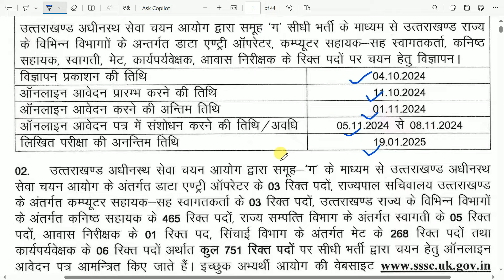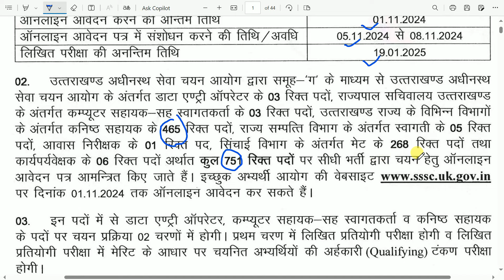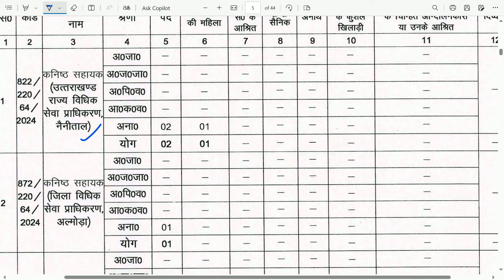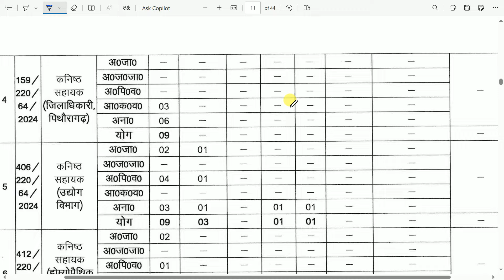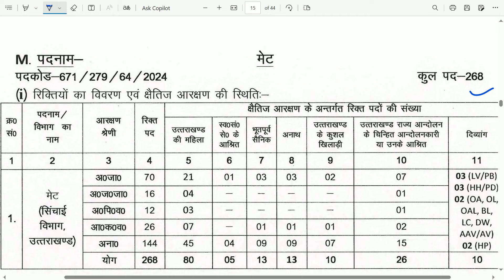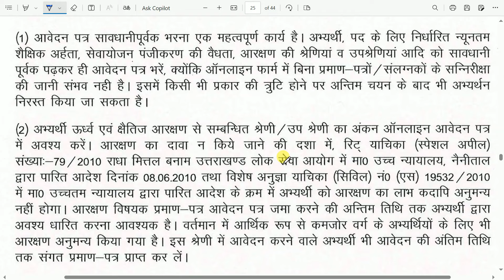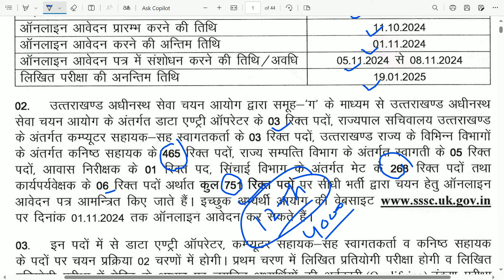UKSSSC Junior assistant bharti || UK कनिष्ठ सहायक भर्ती 2024 || 751 Post || Uksssc Clerk bharti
UKSSSC New Vacancy || 12th Pass vacancy 2024 ||  || कनिष्ठ सहायक भर्ती ||751 Post || Uksssc Clerk

UKSSSC Junior Assistant, DEO, MET and Other Various Post Recruitment 2024 Apply Online for 751 Post

0:00 UKSSSC JUNIOR ASSISTANT FORM

0:01 Uksssc junior assistant vacancy

1:00 Uksssc kanisth sahayak advertisement 2024

2:00 UK clerk

UKSSSC junior assistant vacancy 2024: UKSSSC Clerk vacancy 2024 : UKSSSC Kanishk sahayak vacancy 2024 : UKSSSC kanisth sahayak vacancy 2024 : UKSSSC 12thpass bharti 2024 : UKSSSC New Vacancy 2204,Here are the 20 different ways to write "UKSSSC Junior Assistant Vacancy 2024,

*Description Tag:*

"UKSSSC Recruitment 2024: Apply for 751 Kanisth Sahayak Posts! Check eligibility, salary, and application process. Don't miss this opportunity!

*Video Title Suggestions:*

1. "UKSSSC Kanisth Sahayak Recruitment 2024: 751 Posts | Apply Now!"
2. "UKSSSC Vacancy Alert: Kanisth Sahayak Posts | Eligibility & Application Process"
3. "UKSSSC Kanisth Sahayak Bharti 2024: 751 Posts | Notification & Details"